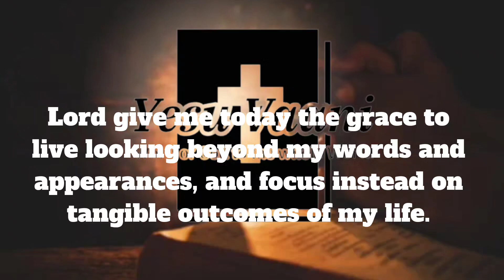26 June 2024